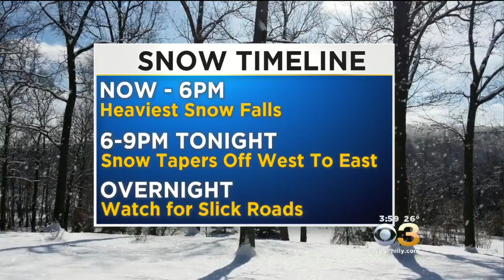WEATHER ALERT: Snow Hitting The Philadelphia Region